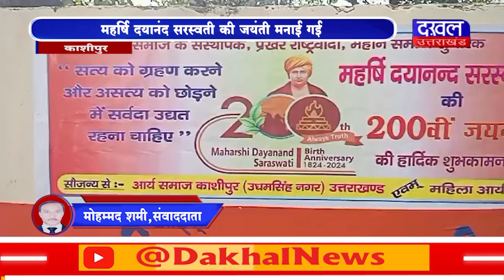DAKHAL NEWS महर्षि दयानंद सरस्वती की जयंती मनाई गई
महर्षि दयानंद सरस्वती की जयंती मनाई गई
 स्वामी दयानन्द के सामज सुधार की चर्चा हुई